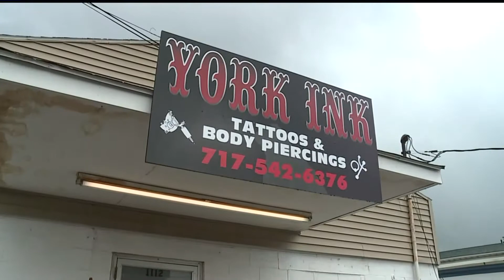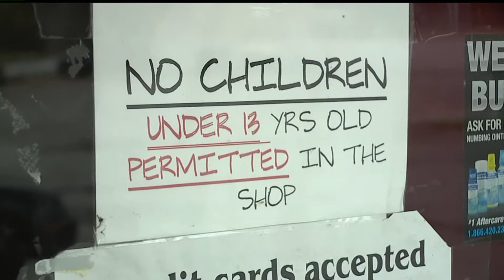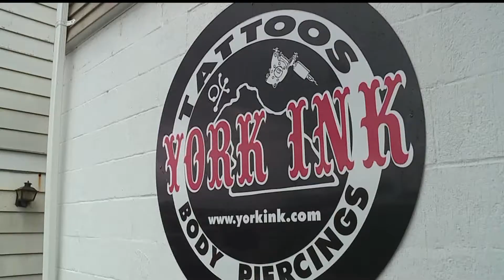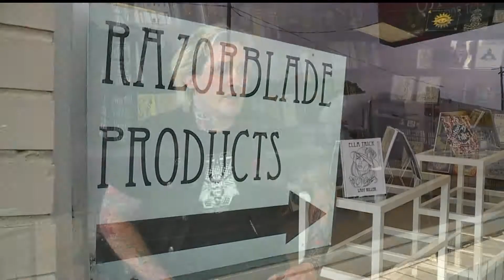Pennsylvania's Unregulated Tattoo Industry - Nov 12, 2018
In Pennsylvania, you don't need to have a license to give someone a tattoo. For some, that makes it easier and cheaper to get body art. Critics say  "scratchers" are unclean and unsafe. FOX43's Matt Maisel looks into the state's tattoo industry, and efforts taking place to change it.